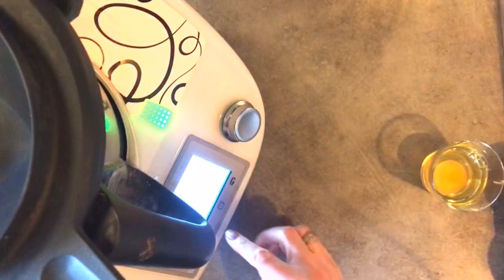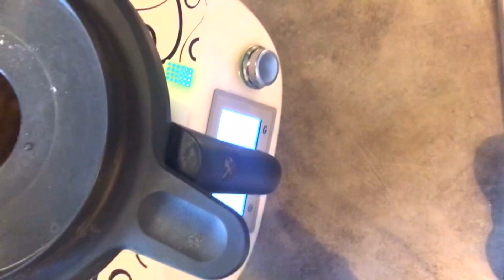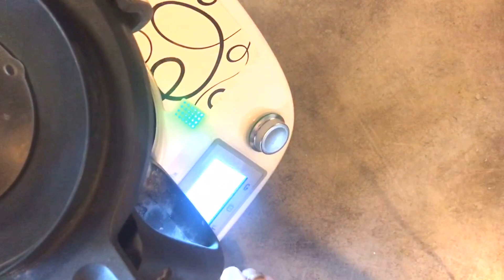Flan pâtissier à la vanille : une recette délicieuse pas à pas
Comme moi , vous aimez le flan pâtissier ? je vous propose cette recette détaillée pas à pas pour réussir le votre . vous n'aurez rien à envier au flan pâtissier qui vous fait de l’œil en vitrine .

Diamètre du cercle :20cm
hauteur : 5cm

Pour la pâte brisée:
300g de farine
150g de beurre froid
1oeuf
1pincée de sel
1cas d'eau froide
1 sachet de sucre vanillé

Pour l’appareil à flan:
5 œufs à température ambiante
100g de sucre en poudre
100 g de maïzena
150g de crème fraiche liquide de 30ù%-40%
900g de lait entier .
Vanille selon le goût .

Garniture
confiture d'abricot optionnel .

Mon groupe  SUR FACEBOOK